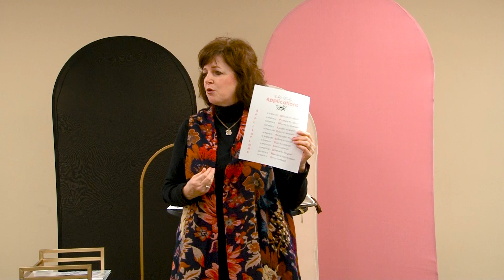Isaiah Session 1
Teacher: Debbie Stuart